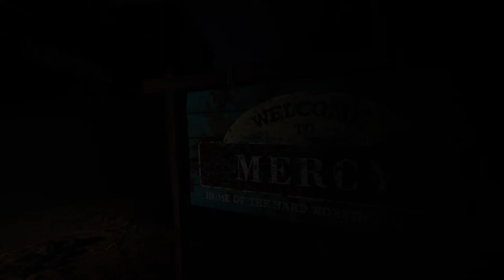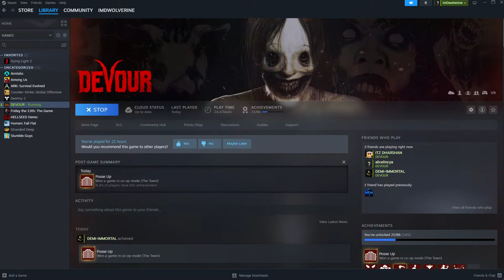DEVOUR - (THE TOWN) MULTIPLAYER (TAMIL) | Best Horror Game Ever | DEMiGOd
Welcome today devour Live Stream - தமிழ்

DEVOUR is a co-op horror survival game for 1-4 players. Stop a possessed cult leader before she drags you to hell with her. Run. Scream. Hide.

Mode: FPP multiplayer

Genre: Horror

Thank you for you continuous love and support.